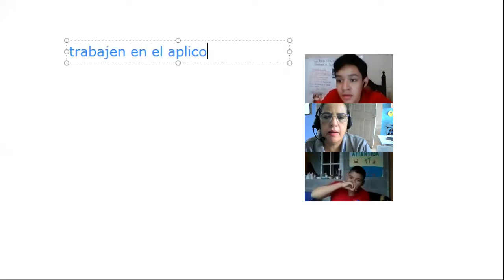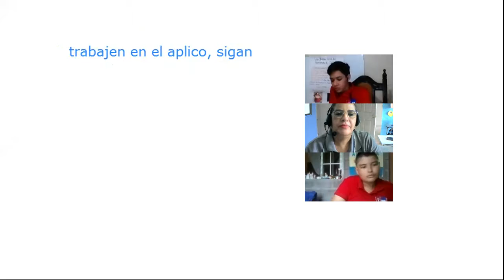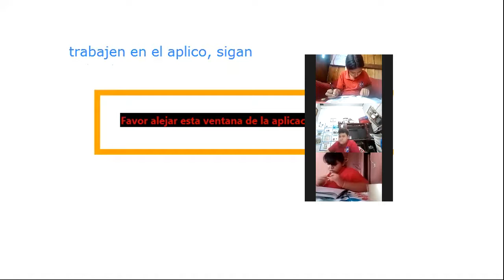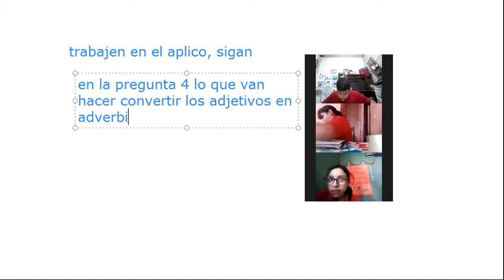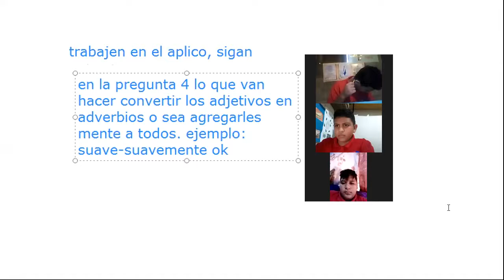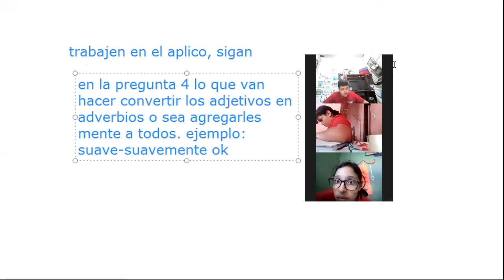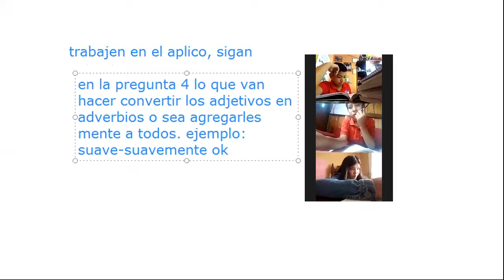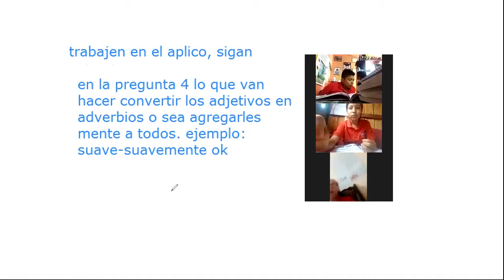ESPAÑOL EL ADVERBIO SÉPTIMO GRADO 20 DE JULIO 2021